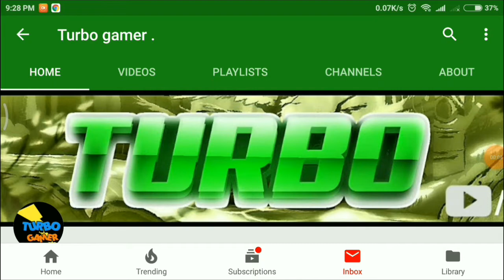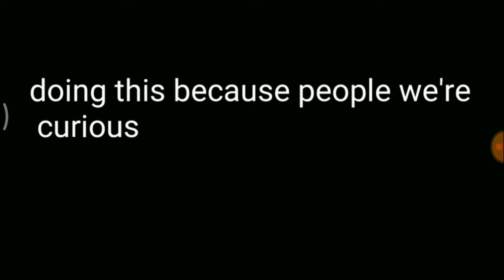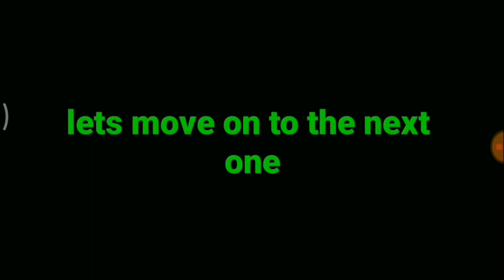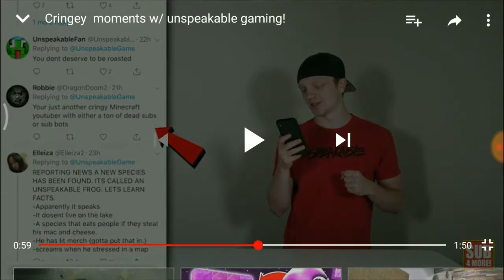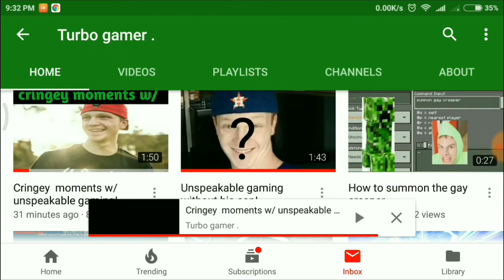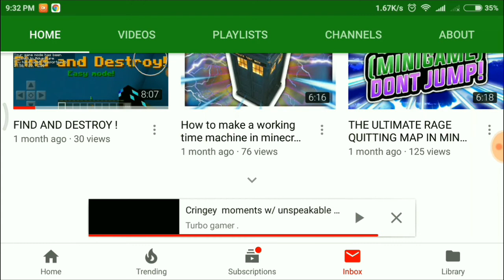Let's watch some videos dedicated to unspeakble!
Guys leave a like down below!